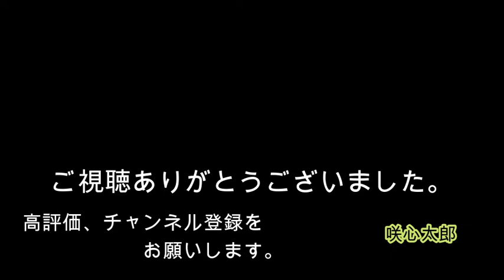【咲心館 空手】意識を使う合気って何？どーやるんですかー？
今回は、
ボクの5段階の合気の4段階目・・・
意識だけを使った合気のやり方とその稽古法を
説明しながらやってみました。
簡単そーにやってますが、難易度は高い方だと思います。